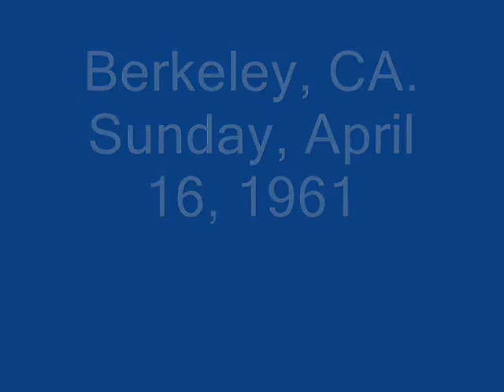Mercy Dee Walton Pity And A Shame (1961)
Composed by Mercy Dee Walton

Mercy Dee Walton:Vocals & Piano

Sidney Maiden:Harmonica

Otis Cherry:Drums

Recorded at the Sierra Sound Laboratories, Berkeley, CA., Sunday, April 16, 1961

Originally issued on the 1962 album "Mercy Dee Walton:Pity And A Shame" (Bluesville BVLP 1039) (LP)

This recording taken from the 1998 album "The Bluesville Years Vol. 10:Country Roads, Country Days" (Prestige PRCD-9918-2) (CD)